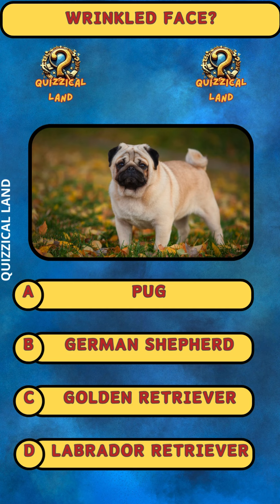Guess That Dog Name!/quiz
Get ready for a fun and furry challenge in our new series, "Guess That Dog Name!" In this lighthearted video, we'll be putting your dog name guessing skills to the test. Join us as we bring you a lineup of adorable pups and their unique monikers. From classic choices to quirky surprises, try to predict what each pooch is called before the big reveal. It's a fun game that will have you howling with laughter and warming your heart. So, get your guessing hats on and let the tail-wagging begin!

This video is perfect for dog lovers and anyone who enjoys a good name game. With a mix of cute canine companions and a touch of friendly competition, it's sure to brighten your day and leave you with a smile.